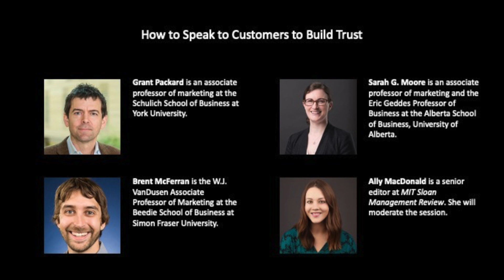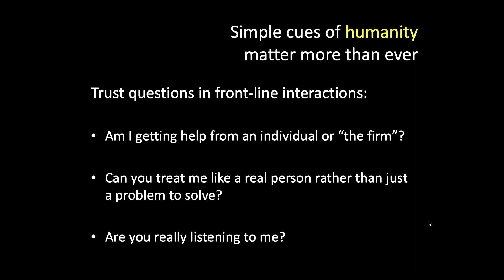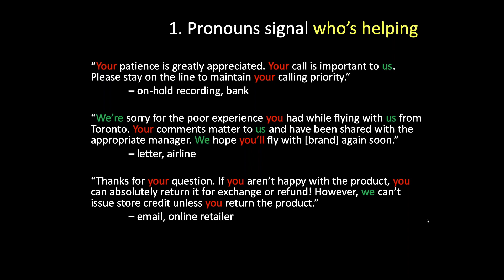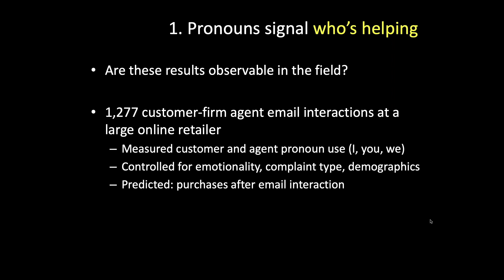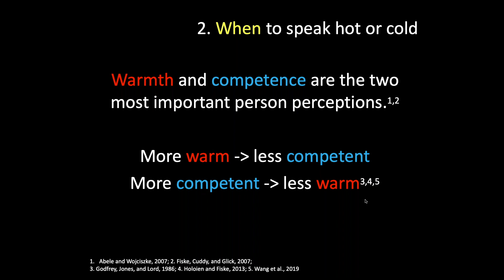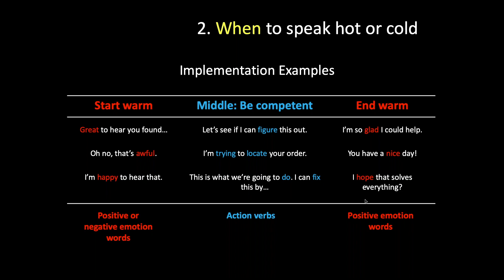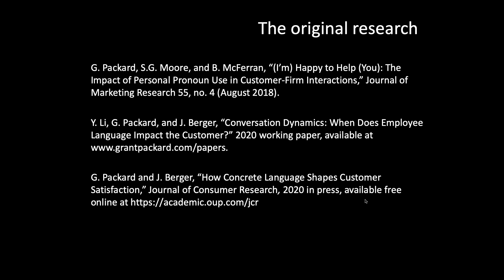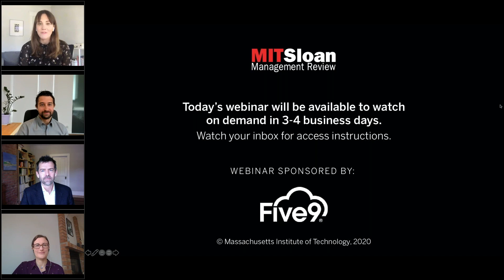How to Speak to Customers to Build Trust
Brent McFerran, Sarah G. Moore, and Grant Packard focus on how language plays a role in customer interactions, specifically in a post-COVID environment.